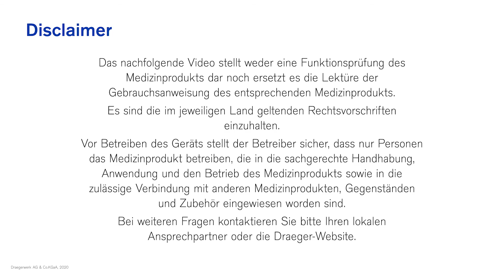Dräger Vista 120 - nichtinvasive Blutdruckmessung (NIBP) Zubehör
How to Use Video des Dräger Vista 120 Monitors. Thema: EKG nichtinvasive Blutdruckmessung (NIBP) Zubehör.